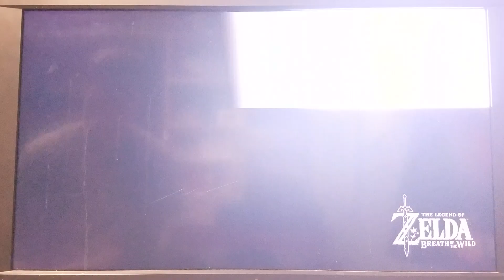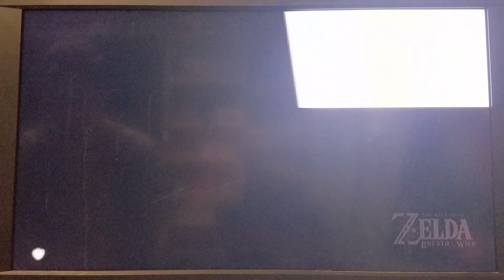Zelda Breath of the Wild Part 34 - Random Maze Island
Or just climb on top of the maze